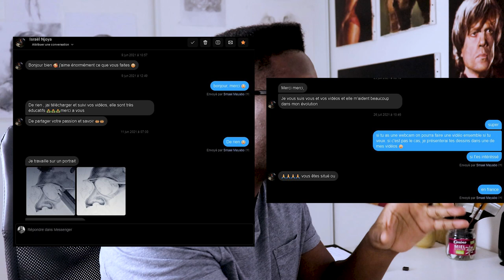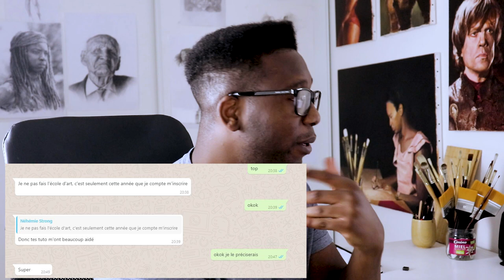L'extraordinaire progression de vos dessins grâce à mes vidéos.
Regardez l'extraordinaire progression des dessins grâce à mes vidéos.